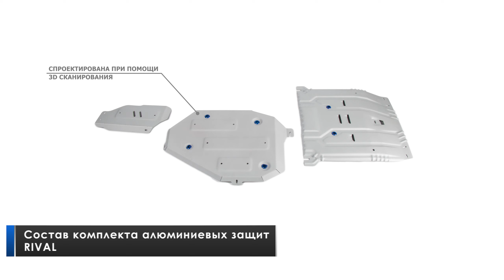Установка комплекта алюминиевых защит на Hyundai Santa Fe 2018-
Видеоинструкция по установке комплекта алюминиевых защит на автомобиль Hyundai Santa Fe 2018-
 Защита картера + КПП + комплект крепежа, Rival, алюминий, Hyundai Santa Fe 2018-, V — 2.2d; 2.4 Артикул:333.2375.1
Защита топливного бака + комплект крепежа, RIVAL, алюминий, Hyundai Santa Fe 2018-, V — 2.2d; 2.4 Артикул:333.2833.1
Защита редуктора + комплект крепежа, RIVAL, алюминий, Hyundai Santa Fe 2018-, V — 2.2d; 2.4 Артикул:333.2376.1